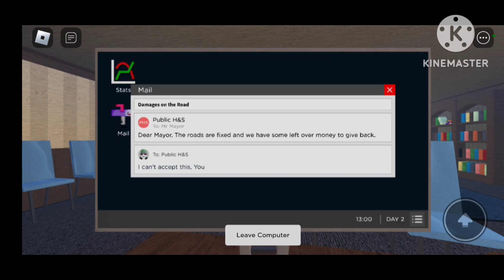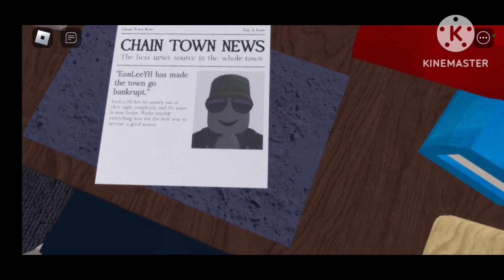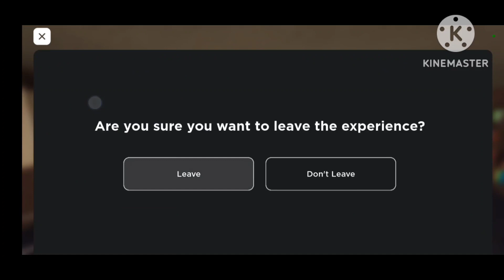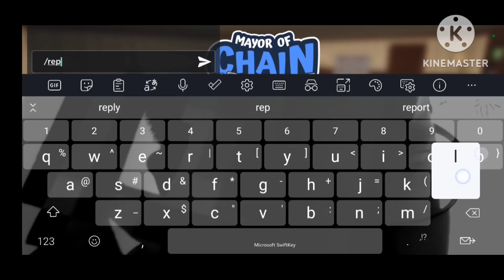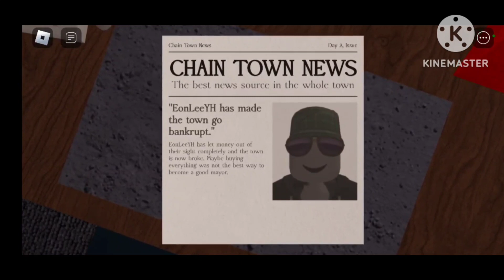Chain-Mayor!! | Roblox, Mayor Of Chain Town.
Was he a good mayor?? I don't know for I'm a description.

Friends: ScorpiusGaming, Botswana Country Ball, JS TANG, SuLu, and Dualweilded.